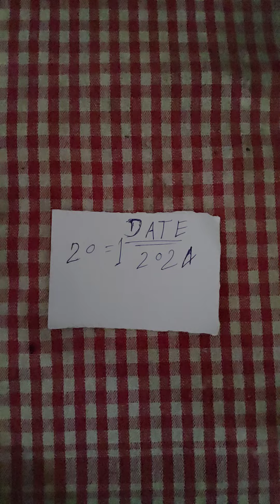9665757966 original janwar ka sex video call available mere pass mein hai